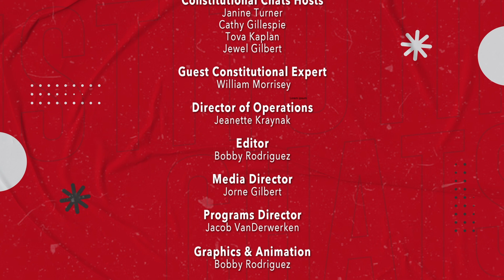Ep. 228-Woodrow Wilson & the Constitution: How He Started The Slide Toward the Administrative State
The administrative state, the professional bureaucracy in our federal government, has not always been such a feature in how government functions.  Did you know President Woodrow Wilson helped  precipitate the rapid rise in that bureaucracy? How did this happen and why? What did Wilson mean when he spoke of an elastic constitution, and how does it threaten our freedom? To walk our student panel  through this topic, we are delighted to have William Morrissey, Professor Emeritus at Hillsdale College, as our special guest constitutional expert.